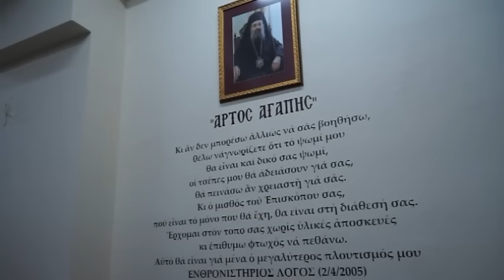ΛΥΧΝΟΣ TV- ΠΡΩΤΟΚΛΗΤΕΙΑ 2016- ΕΓΚΑΙΝΙΑ ΚΟΙΝΩΝΙΚΟΥ ΣΥΣΣΙΤΙΟΥ ΙΕΡΑΣ ΜΗΤΡΟΠΟΛΕΩΣ ΠΑΤΡΩΝ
ΛΥΧΝΟΣ TV- ΠΡΩΤΟΚΛΗΤΕΙΑ 2016-  ΕΓΚΑΙΝΙΑ ΚΟΙΝΩΝΙΚΟΥ ΣΙΣΙΤΙΟΥ ΙΕΡΑΣ ΜΗΤΡΟΠΟΛΕΩΣ ΠΑΤΡΩΝ
"ΑΡΤΟΣ ΑΓΑΠΗΣ"
ΔΕΥΤΕΡΑ 28 ΝΟΕΜΒΡΙΟΥ 2016